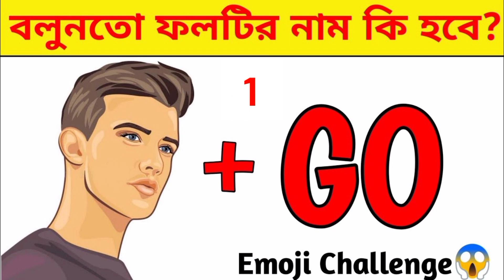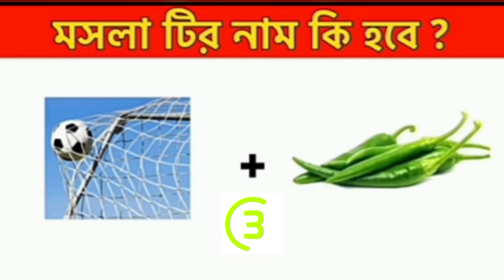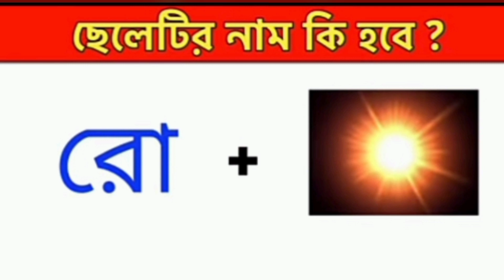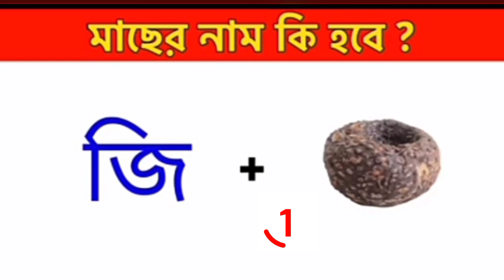Emoji dhadha#bangla dhadha bengali dhadha#gkquiz